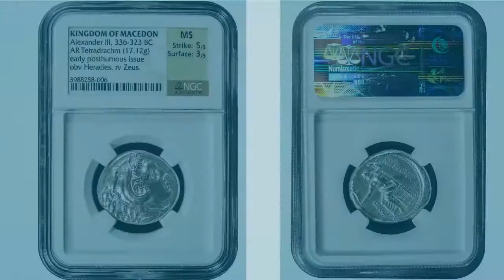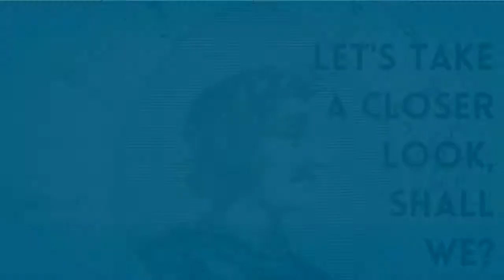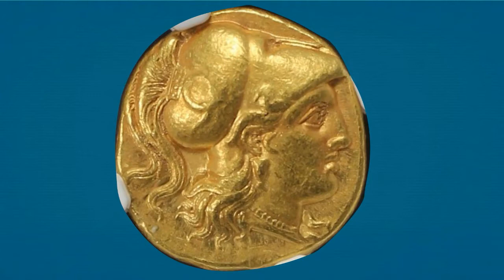World Numismatic Video on the Coinage of Alexander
This short video discusses the coinage and history of Alexander III of Macedon (Alexander the Great). A brief overview of the basic coinage types explaining its imagery and meaning. This is a companion video to an article on the subject published in our July/August 2015 newsletter. For the full version of the article please